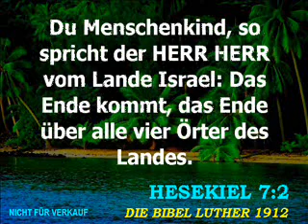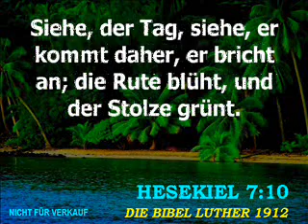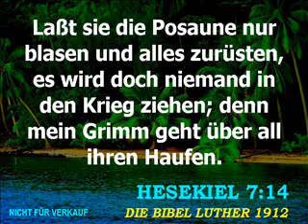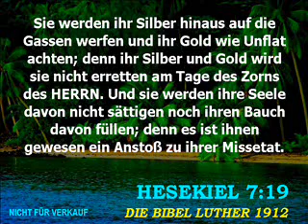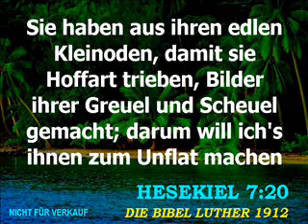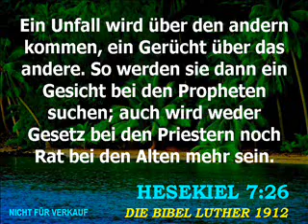Der Prophet Hesekiel - Kapitel 7